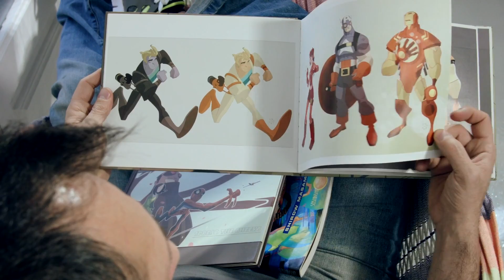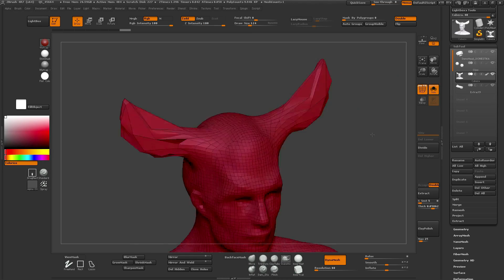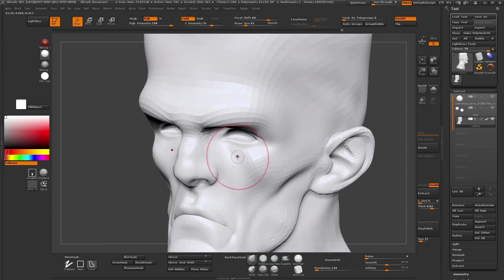Crea tu héroe favorito en 3D – CURSO ONLINE - Domestika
Aprende a modelar un personaje 3D y a diseña el busto de una escultura digital con Zbrush, en el curso online "Modelado de personajes en 3D" de Luis Gómez Guzmán.

Luis Gómez Guzmán, CGI artist y animador, te enseñará cómo crear el busto de un personaje en 3 dimensiones a partir de un boceto utilizando como herramienta principal Pixologic ZBrush, un programa de diseño 3D que simula el proceso de modelado de un escultor y convierte al diseñador en un auténtico artista que talla y cincela digitalmente como si se tratase de arcilla.

Con este curso aprenderás los conceptos básicos, ideas y trucos para poder dar tus primeros pasos de manera sólida en el mundo del 3D.